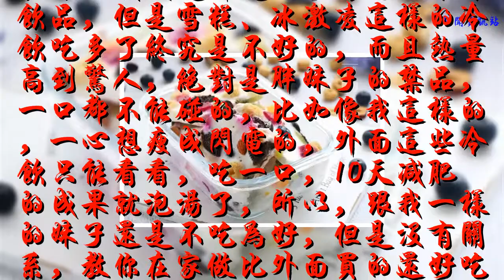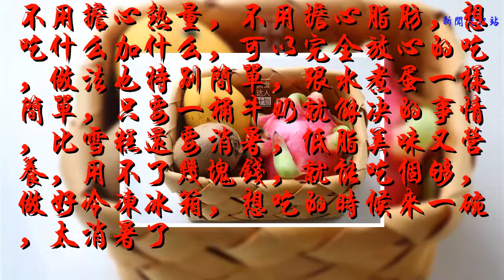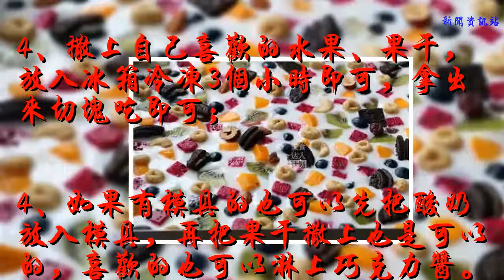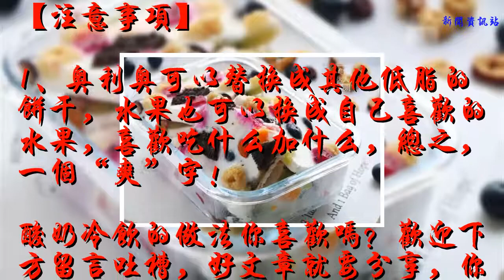夏天這東西比雪糕還要消暑，低脂美味又營養，做法比水煮蛋還簡單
天氣熱了，總也少不了冷飲，雪糕、冰激凌更是都是大家首選的冷凍飲品，但是雪糕、冰激凌這樣的冷飲吃多了終究是不好的，而且熱量高到驚人，絕對是胖妹子的禁品，一口都不能碰的，比如像我這樣的，一心想瘦成閃電的，外面這些冷飲只能看看，吃一口，10天減肥的成果就泡湯了，所以，跟我一樣的妹子還是不吃為好，但是沒有關系，教你在家做比外面買的還好吃的冷凍飲品。

不用擔心熱量，不用擔心脂肪，想吃什么加什么，可以完全放心的吃，做法也特別簡單，跟水煮蛋一樣簡單，只要一桶牛奶就解決的事情，比雪糕還要消暑，低脂美味又營養，用不了幾塊錢，就能吃個夠，做好冷凍冰箱，想吃的時候來一碗，太消暑了
【酸奶冷凍飲】
制作配料：自制低糖酸奶1L 紅心火龍果1個 芒果1個 藍莓1盒 獼猴桃1個 圈圈適量 堅果適量 奧利奧餅干4塊

具體做法：1、火龍果、芒果切成1厘米左右大小的小塊，獼猴桃切成山角狀，準備好藍莓、餅干、干果等；喜歡什么加什么。

2、自制的低糖酸奶；酸奶制作很簡單，純牛奶加熱到溫熱，倒入等量的菌粉，放入酸奶機發酵6小時左右即可；

3、烤盤鋪上硅油紙或是錫紙，倒入酸奶；

4、撒上自己喜歡的水果、果干，放入冰箱冷凍3個小時即可，拿出來切塊吃即可；

4、如果有模具的也可以先把酸奶放入模具，再把果干撒上也是可以的，喜歡的也可以淋上巧克力醬。太美味了。

【注意事項】
1、奧利奧可以替換成其他低脂的餅干，水果也可以換成自己喜歡的水果，喜歡吃什么加什么，總之，一個“爽”字！
酸奶冷飲的做法你喜歡嗎？歡迎下方留言吐槽，好文章就要分享，你還不點一下嗎？